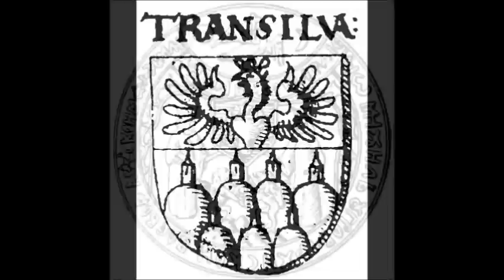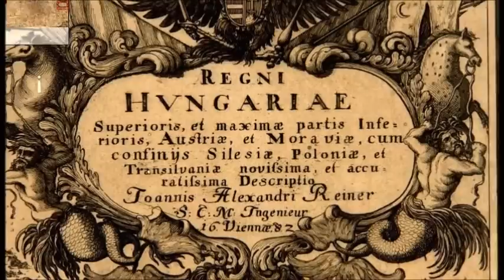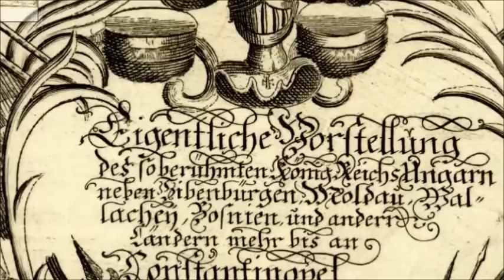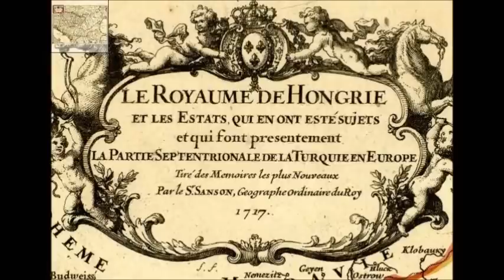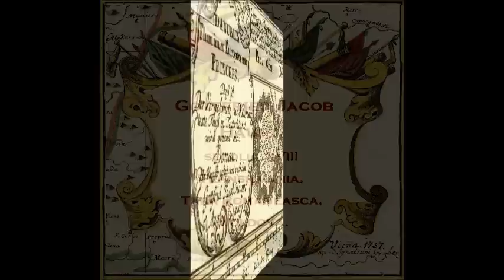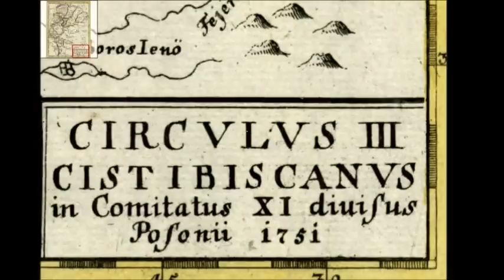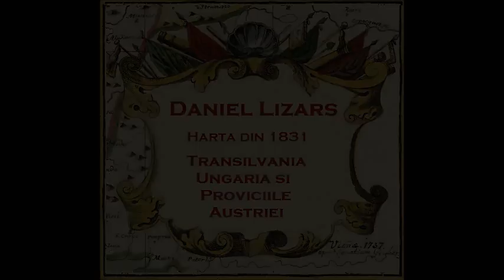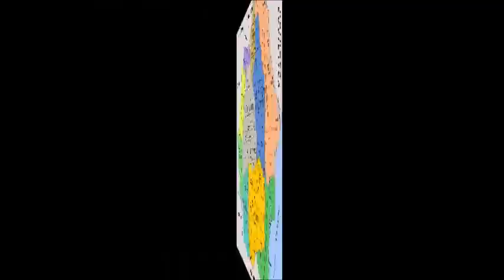Old Maps - CAREI, NAGYKAROLY, GROSSKAROL - Harti vechi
Carei, Romania (Nagykaroly in limba maghiara, Grosskarol in limba germana) - pe unele harti vechi (in total 45 de harti).

Carei  este un municipiu în județul Satu Mare, România. În anul 2011 avea cca. 20.000 locuitori. Are în componența sa și satul Ianculești.

Municipiul Carei este situat în nord-vestul României, la o distanță de 99 km de municipiul Oradea. Se află în partea de sud-vest a județului Satu Mare, într-o regiune de câmpie, la 35 km de reședința de județ. Se învecinează cu comunele: Căpleni, Urziceni, Foieni, Sanislău, Petrești, Tiream, Căuaș și Moftin.

Numele orașului (villa Karul) apare într-un document datat din 1320, dar întemeierea localității este anterioară acestei date. În secolul al XIV-lea localitatea era o așezare mică, cu câteva străduțe, casele țăranilor fiind făcute din chirpici și acoperite cu trestie, în jurul domeniului familiei Károlyi. La sfârșitul sec. al XVIII-lea în oraș existau următoarele cartiere: Cartierul Meseriașilor, al Șvabilor, al Haiducilor, al Străzii-Mari, al Orașului-Nou, al Evreilor și al Țiganilor, având magistraturi aparte pe cartiere (Judele, notarul și un funcționar), iar țiganii aveau un voievod. Tot în secolul al XVIII-lea sunt amintiți și nobilii curiali, cum erau familiile Vaday și Tompe, care aveau proprietăți în oraș. Familiile Csiszar, Fekete, Jasztrabszky, Irinyi, Luby, Medc, Szaploncai și Suhanyi, erau nobili inscripționali, aflându-se sub jurisdicție nobiliară. Deci, orașul avea un caracter agricol (marea majoritate erau iobagi și jeleri), se dezvoltă comerțul și meșteșugurile. În anul 1784 în oraș existau 370 de meseriași care practicau 54 de meserii și erau uniți în bresle meșteșugărești.

În anul 1727 își începe activitatea gimnaziul piariștilor; primul director a fost Bentsik Gabor, iar ultimul - în anul 1948 - Kovacs Bela. În 1754 contele Karolyi Ferenc înființează în oraș prima tipografie a comitatului Satmar, iar în anul 1765 se deschide prima farmacie a orașului (farmacia Jclinek). Dintre evenimentele secolului al XVIII-lea consemnăm arderea pe rug, la Carei, a ultimelor vrăjitoare. În anul 1730 Toth Borka din localitatea Sarollyan a fost condamnată la moarte și arsă pe rug la Carei, iar în anul 1745 vrăjitoarele Rekettye Pila și Varga Anna din comuna Csaszlo, au fost interogate și supuse la chinuri groaznice, condamnate la moarte și arse pe rug în oraș. În secolul al XIX-lea se continuă dezvoltarea și urbanizarea orașului. După revoluția de la 1848 orașul primește statut organizat, care intră în vigoare în anul 1876, când Hegedus Jozsef devine cel dintâi primar al orașului. Sigiliul și stema orașului datează din 1848, reîntărite în 1902 și 1907 de împăratul Franz Josef. În anii 1920 se constitute în oraș noi cartiere: cartierul Petrești, Tireamului, Căplenilor, se populează cătunul Galamboș, Tiszlviselo-telep (str. Nicolae Iorga) cu locuințele funcționarilor din oraș. Până în secolul al XVI-lea populația orașului a fost maghiară, dar tabloul etnic se va schimba în urma colonizărilor și a mișcării populației. Astfel, în anul 1779 în domeniul "Karoly Mezo Varos" al contelui Karolyi Antal, compoziția etnică a populației se prezintă astfel: "Natio maghiar, rus, român, evrei, șvab, german. Gospodari cu locuință proprie 939, în cartierul Haiducilor 72, tot acolo jelerii 20, evreii au 32 de case. Suma 1063".

Deși în perioada 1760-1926 Carei este centrul comitatului Satu Mare, orașul cunoaște o slabă dezvoltare industrială, menținându-și caracterul agricol până în jurul anului 1960. În anul 1926 a fost atașat județului Sălaj.